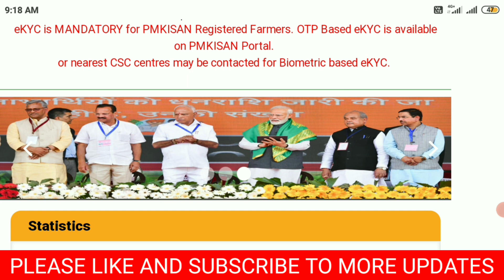PM Kisan New Update/Pm Kisan 12th Instalment/pm kisan 12th instalment date 2022/luckylakshmikanth.